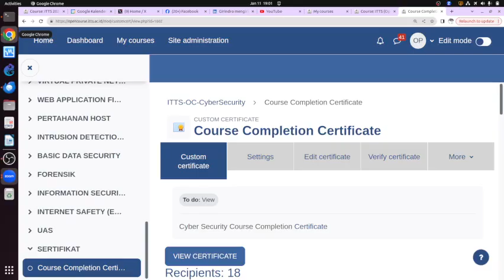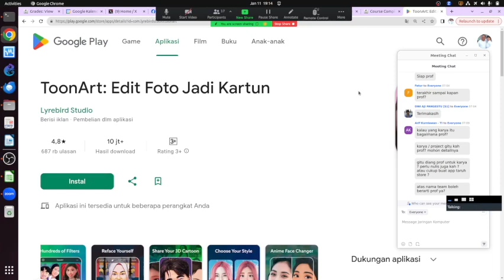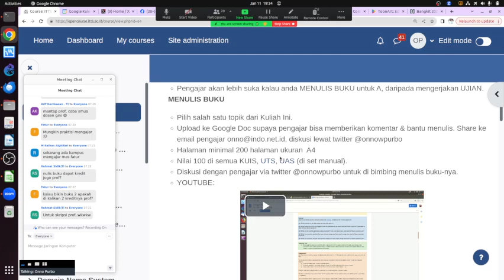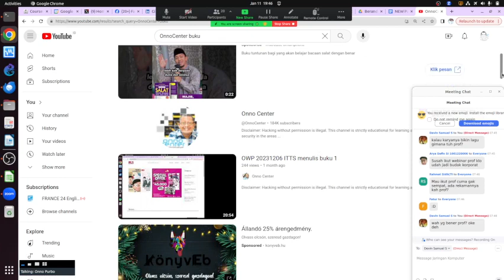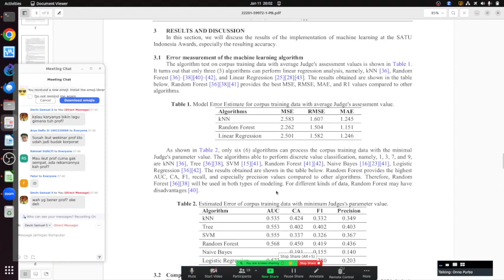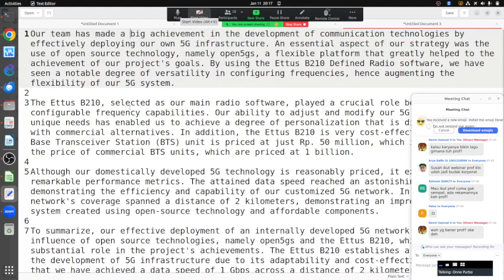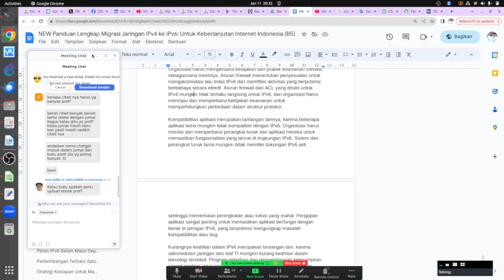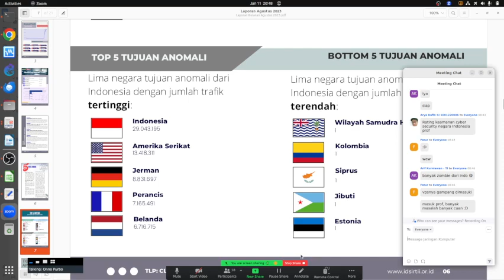OWP 20240111 ITTS diskusi menulis buku paper journal